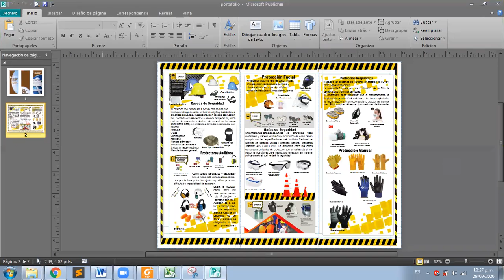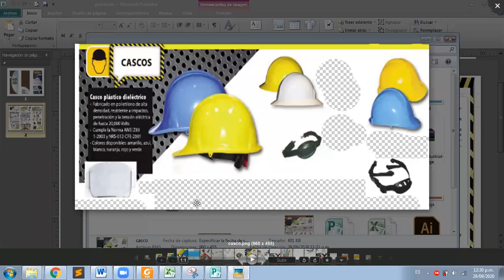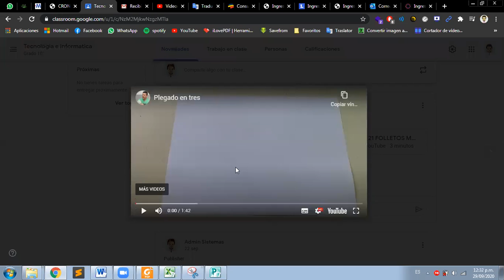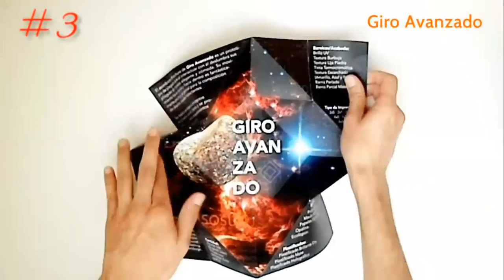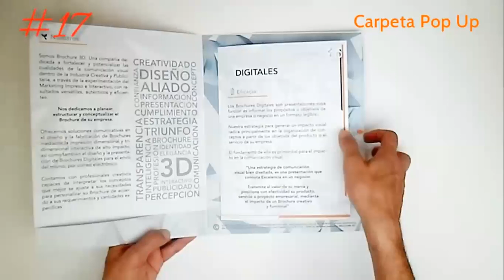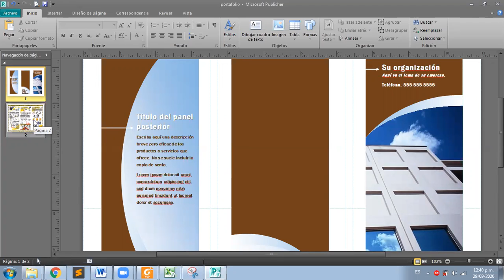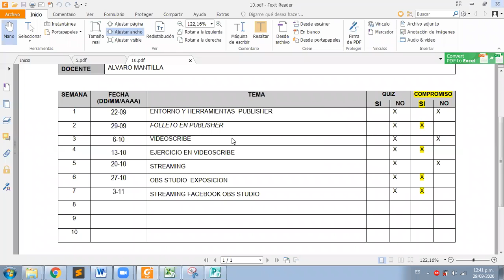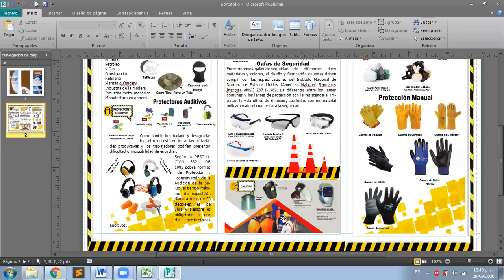Broshure Portafolio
Clase de Informática de 10°